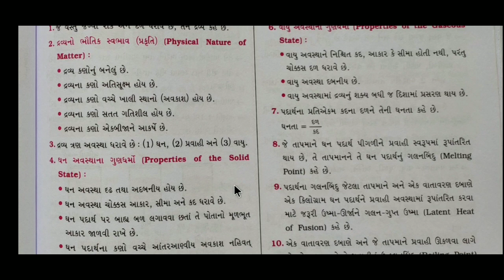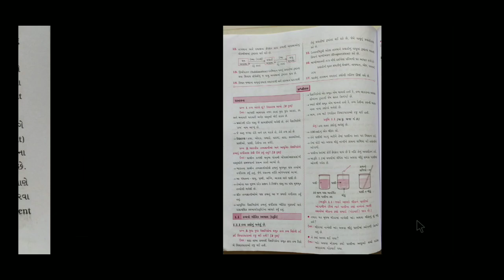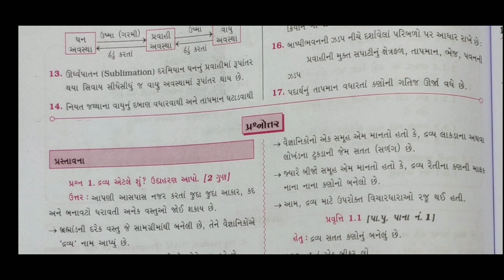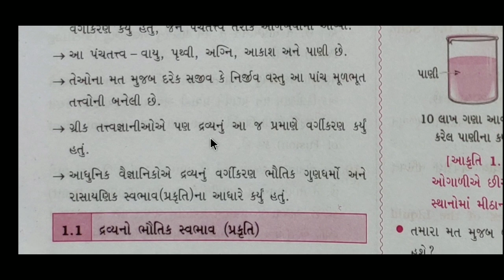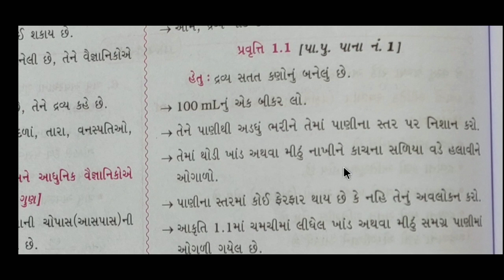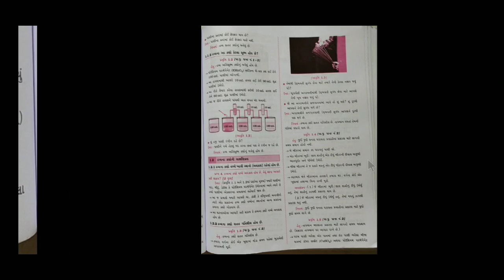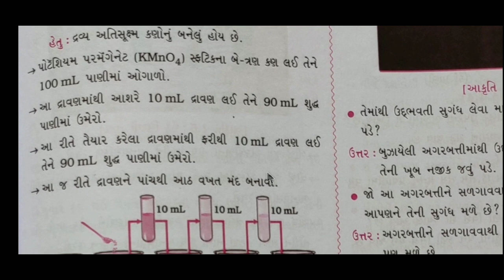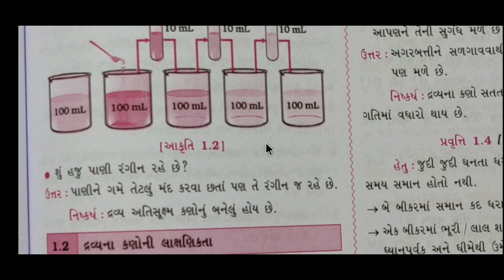std 9 science ch 1 question answer part 1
std 9 science ch 1 question answer part 2

std 9 science ch 1 question answer part 3

std 9 science ch 1 question answer part 4

std 9 science ch 1 question answer part 5

આ વિડિઓમાં ધોરણ - 9 વિજ્ઞાન  વિષયનું પ્રકરણ-1 તેના પ્રશ્ન  જવાબ -  આપણી આસપાસમાં દ્રવ્ય ની સંપૂર્ણ સમજ આપવામાં આવેલ છે, દરેક વિષય પ્રમાણે ની સમજ એકદમ સરળ રીતે શીખવા માટે ચેનલ ને subscribe કરી લેજો.